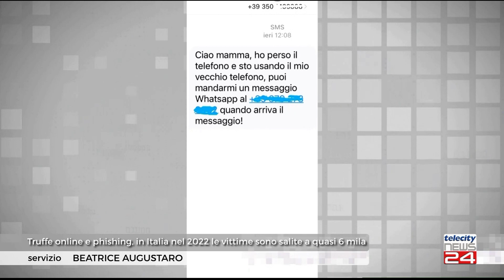20/09/23 - Truffe online e phishing, in Italia nel 2022 le vittime sono salite a quasi 6 mila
20/09/23 - Truffe online e phishing, in Italia nel 2022 le vittime sono salite a quasi 6 mila